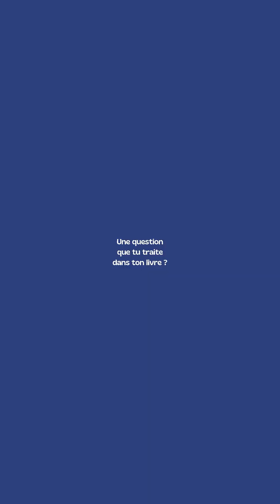Présentation « Matin Transylvanien » à Nîmes pour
Ce jeudi 10 octobre dernier s'est déroulé une soirée, organisée par la maison d'édition Nombre7, à Nîmes dans les locaux de la maison du protestantisme, ayant pour thématique "les différences".
7 auteurs ont pu présenter et répondre aux convives, chacun, son ouvrage.

J'ai eu le privilège d'être un de ces participants, j'ai donc pu présenter « Matin Transylvanien » et j'ai eu plaisir à échanger avec les personnes présentes.
mon intervention fut plus longue que cette vidéo. Je remercie infiniment Mlle Victoria Marchand - la responsable en communication de la maison d'édition - pour avoir très gentiment réalisée ce montage vidéo professionnel.